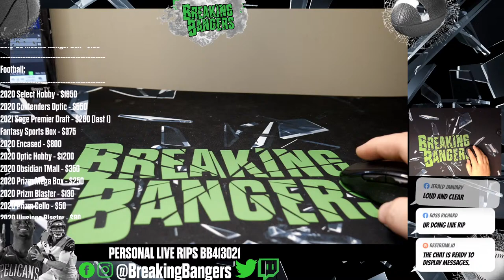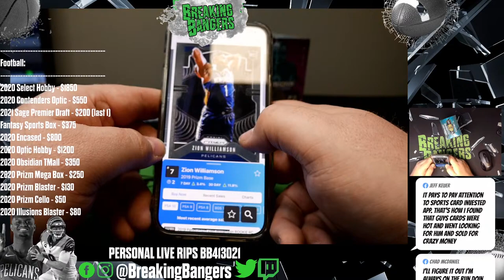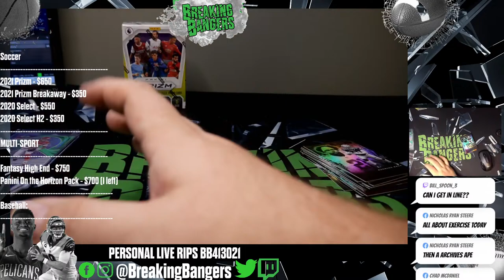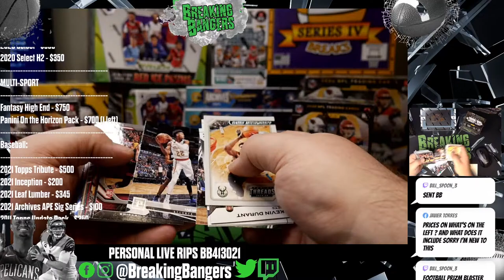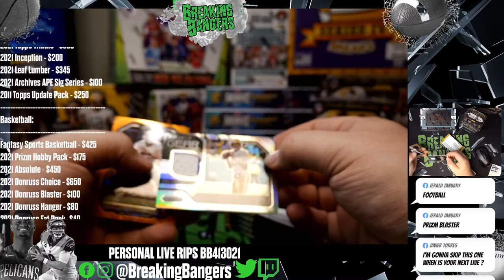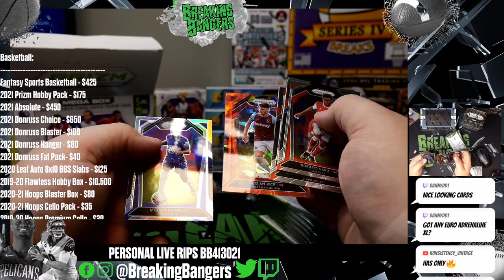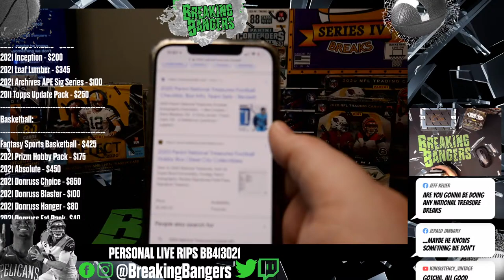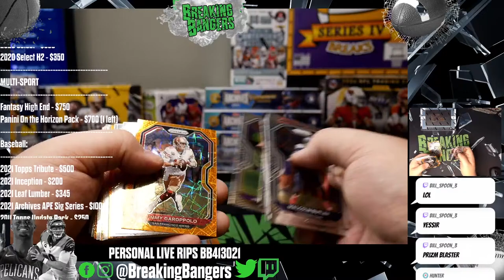PERSONAL LIVE RIPS BB413021